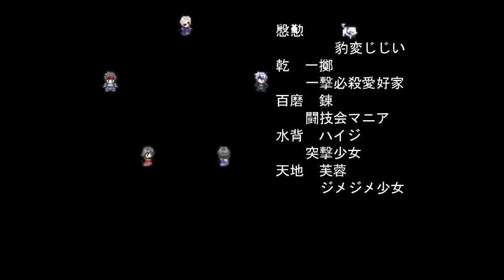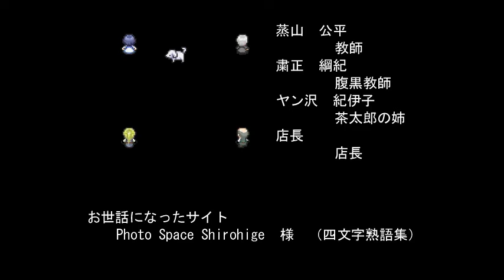ウィル・コンバット！『口喧嘩で世界を救う』実況 28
フリーゲーム『口喧嘩で世界を救う』実況プレイPart28です！